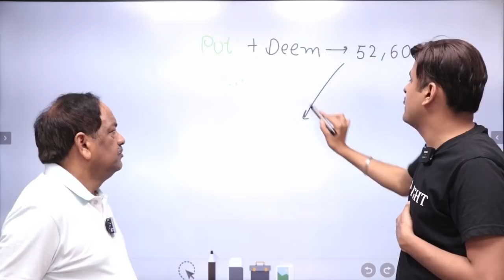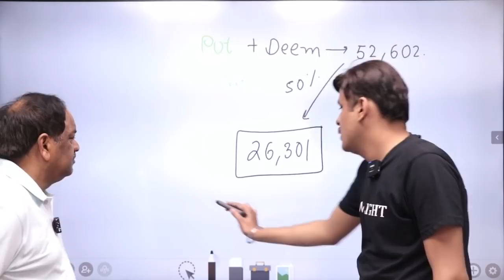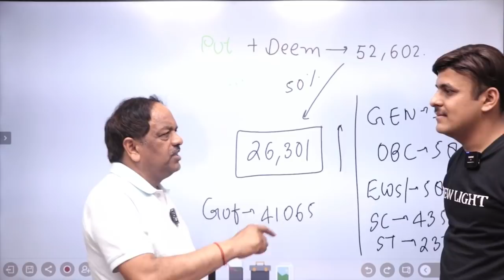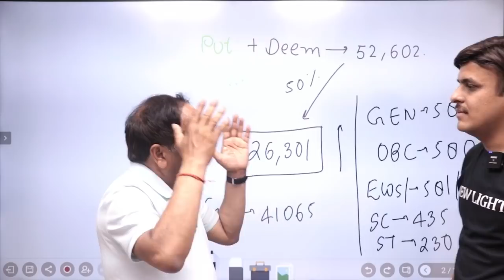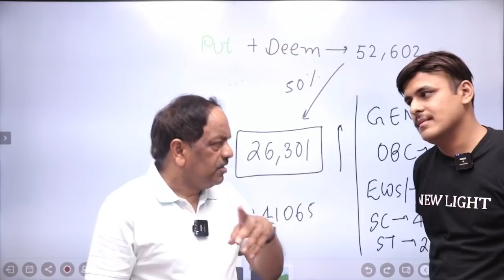क्या होता CUT-OFF | यदि PRIVATE COLLEGE की 50 % SEATS | इसी साल GOVERNMENT की FEES पर भरी जाती??